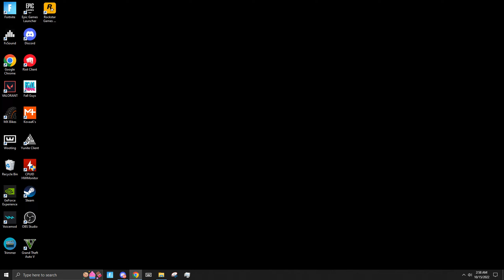EVENTUALLY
800 dpi
x=7.1 y=6.9